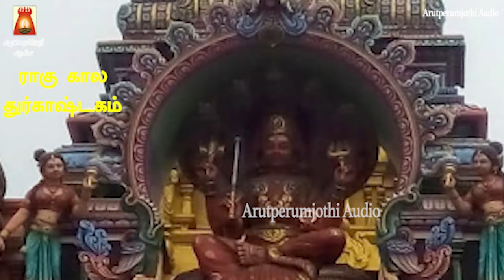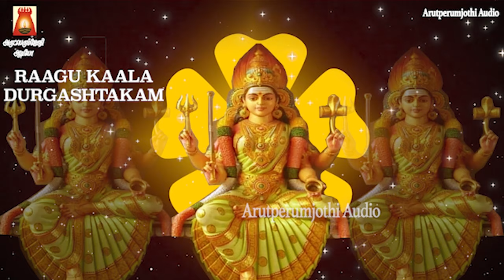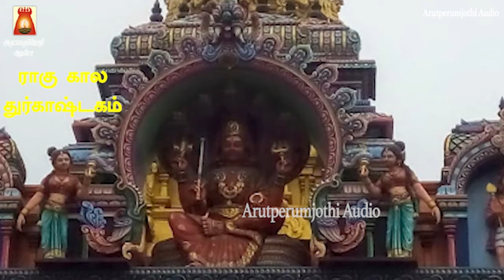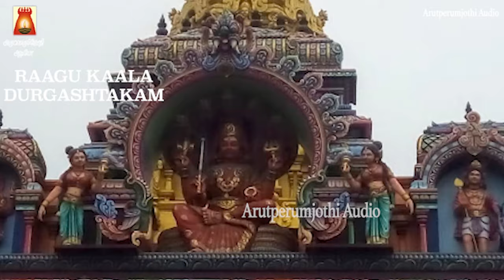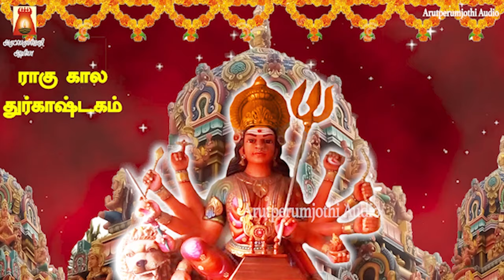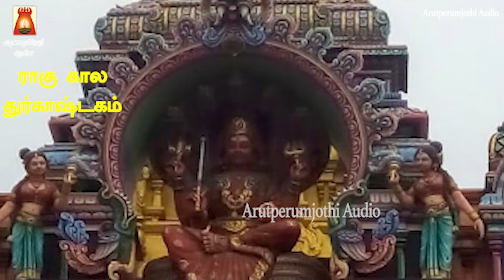VERY POWERFUL RAAGU KAALA DURGASHTAKAM | AMMAN TAMIL DEVOTIONAL SONG | AMMAN TAMIL BAKTHI PAADAL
துர்கை அம்மனின் அழகிய பாடல் | ராகு கால துர்காஷ்டகம் | துர்கை அம்மனை
பாதம் தொட்டு பணிவோம்